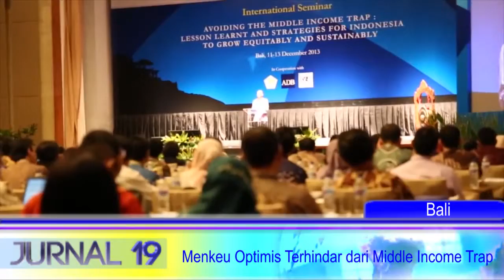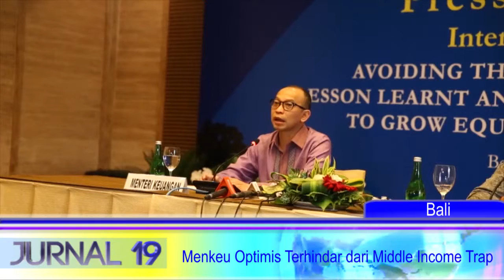[Liputan] Menkeu Optimis Terhindar dari Middle Income Trap